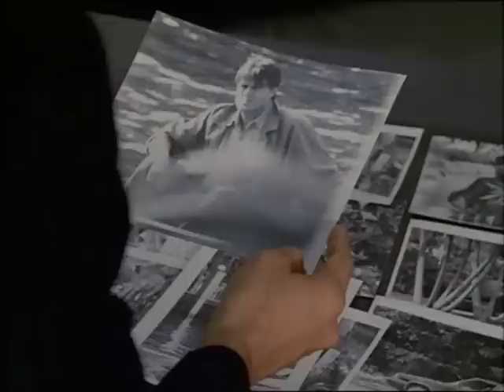Dadrian Wilson - Klaus ( Miami Vice Music Video by StevenMighty )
A music video I made about the character Klaus Herzog from the great episode 'Heroes of the Revolution' played by Dutch actor Jeroen Krabbé. The Jan Hammer score in this video is played by Dadrian Wilson who did an excellent job.